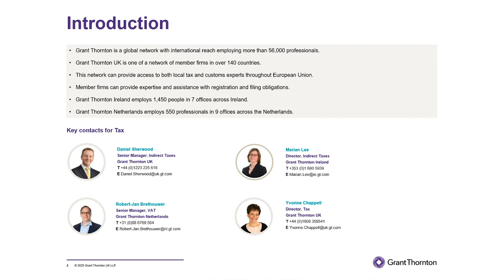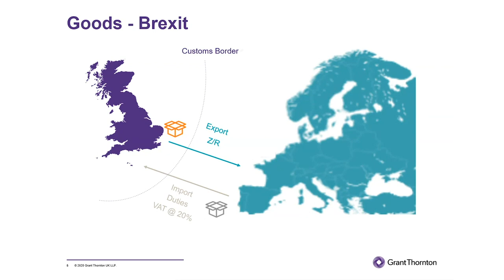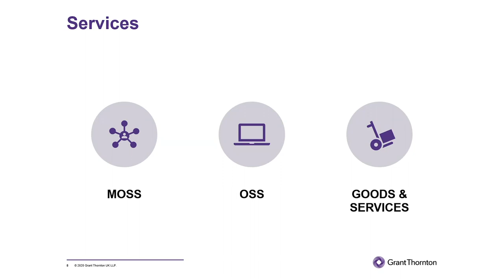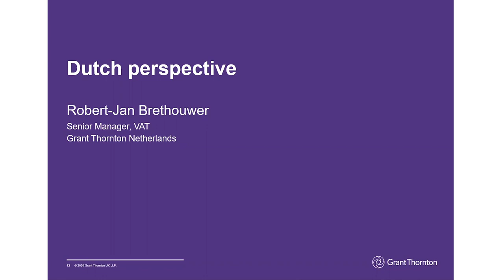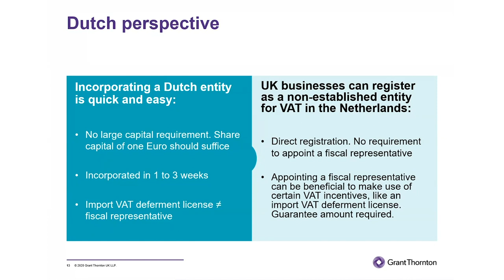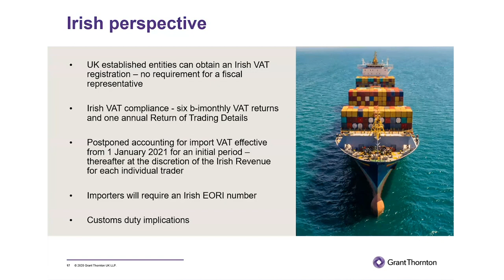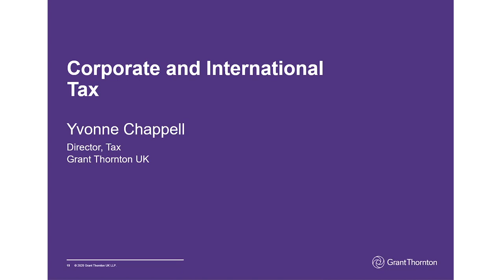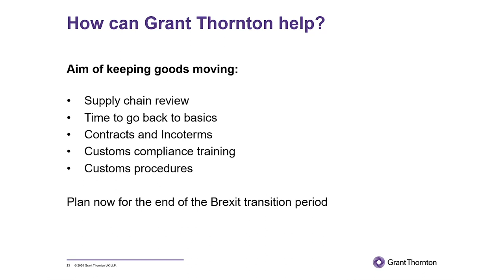Webinar: VAT & Customs After Brexit – Are You Ready?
To help businesses prepare for the end of the Brexit transition period, this webinar covers considerations and steps to take regarding new registration and compliance options, including insight from three key territories: UK, Ireland and the Netherlands. In addition, Yvonne Chappell, UK Corporate Tax Director, provides an update regarding direct tax considerations businesses need to think about in relation to Brexit.